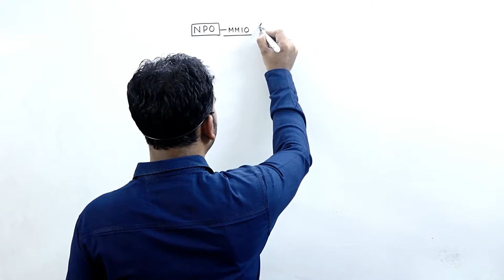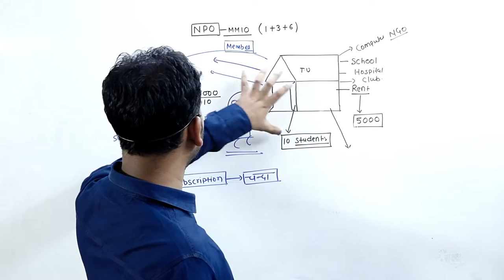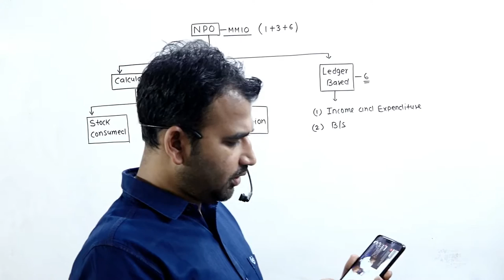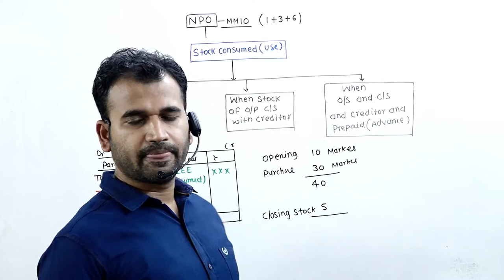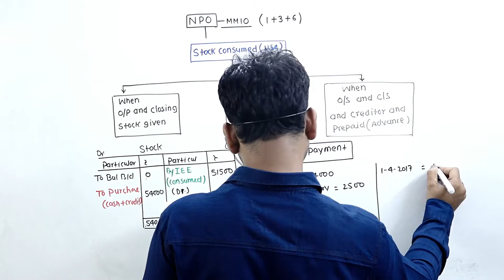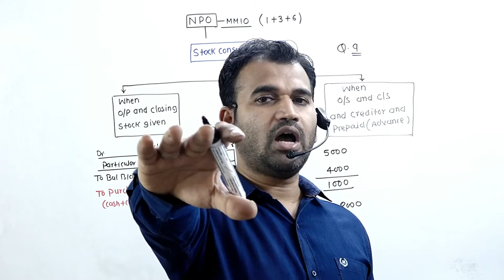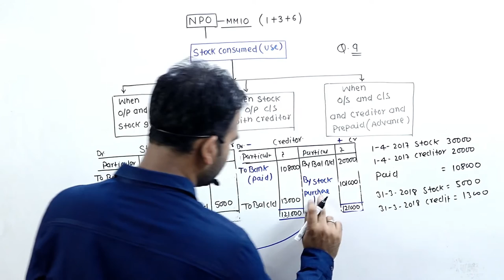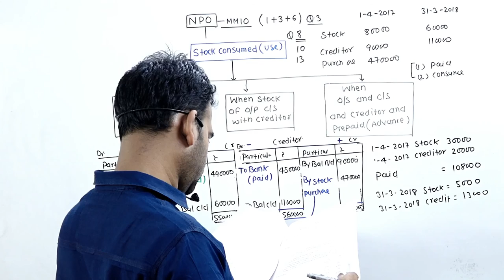01 Non profit organization ||class12th